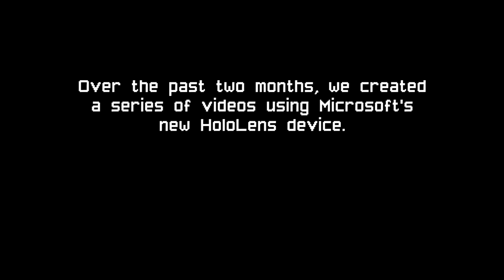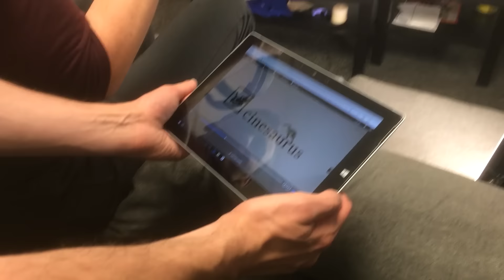Gritty Reboots | Actiongram BTS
We were loaned a HoloLens from Microsoft to try out an app called Actiongram. This is what happened.